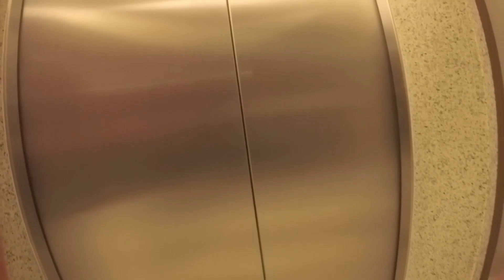VIREI MORTAL DENTRO DE UM ELEVADOR!! 15 ANDARES ( DESAFIO PARKOUR )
ME SEGUE NO TWITTER ► ninjaaflow

VIREI MORTAL DENTRO DE UM ELEVADOR 15 ANDARES